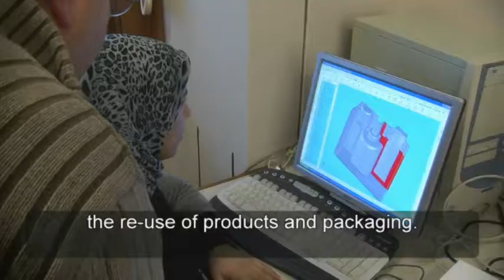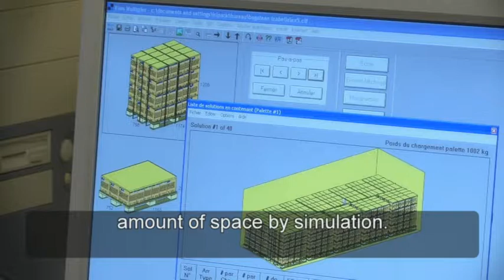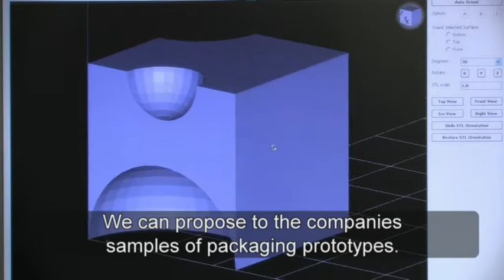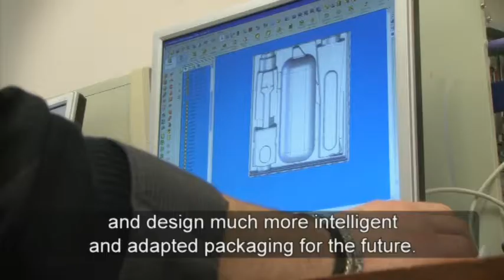ISIPACK Haute ecole Charlemagne DVD PAL, PS